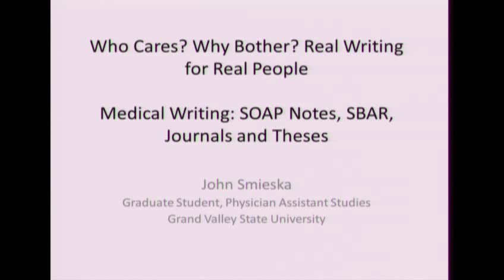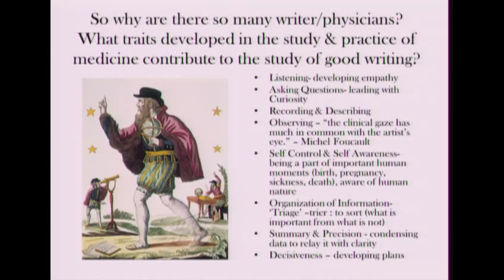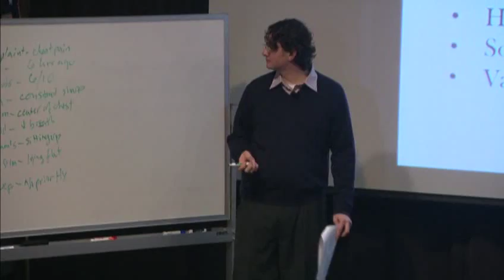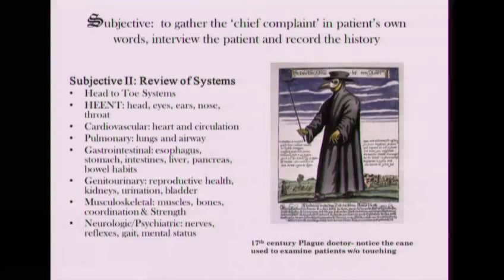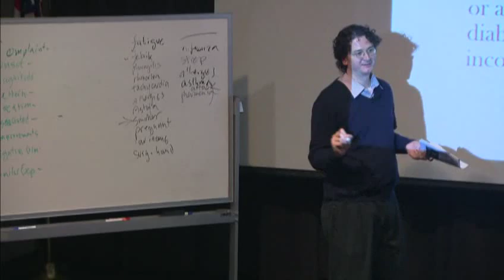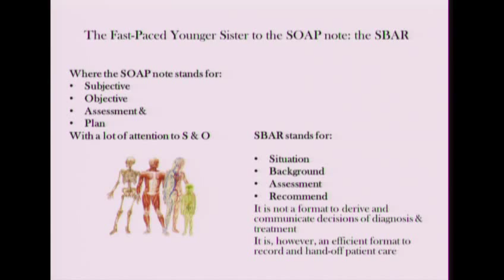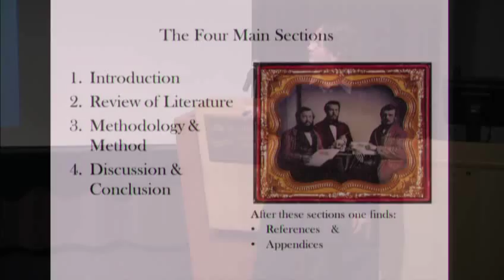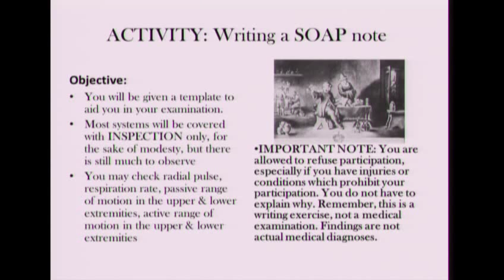English Conference: Medical Writing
John Smieska, a Physician Assistant, explains the structure and importance of the SOAP note and SBAR formats, for medical communication and record keeping.